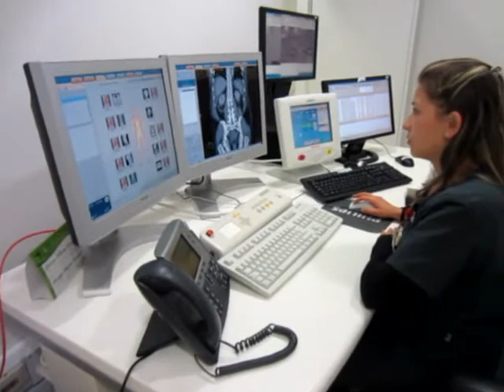La salud busca nuevos horizontes